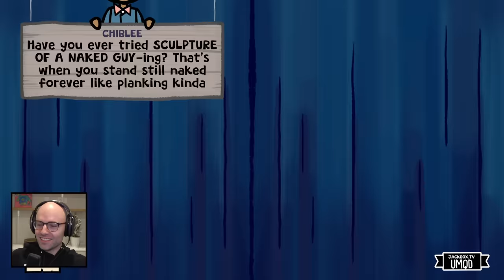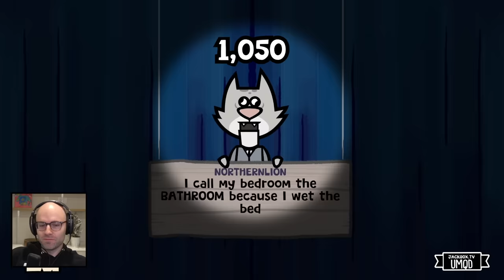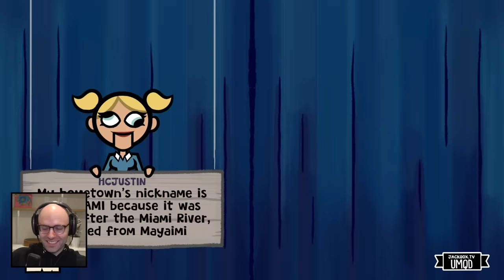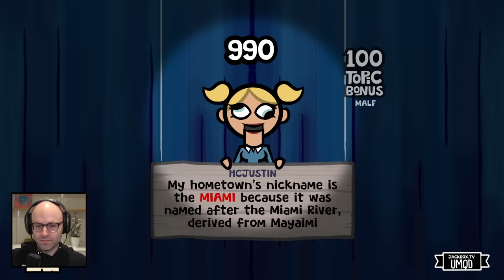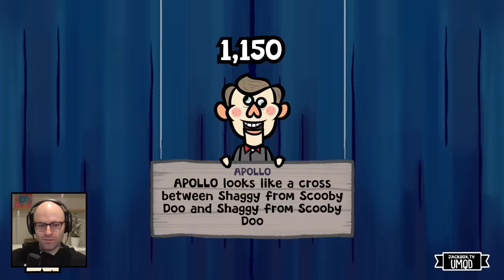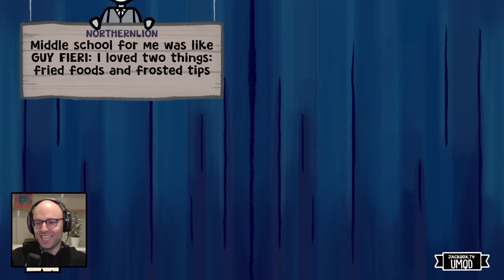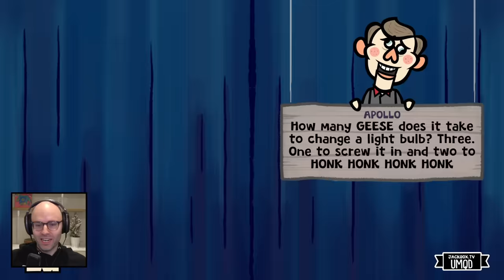I'm in disbelief (Jackbox)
This video came from my stream on December 22nd, 2023. Catch me live from 9AM-2PM PT every weekday